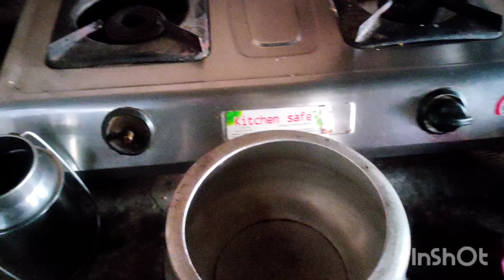असे कसे आमचे गाव🥺😭😱😳 मनिषा वंजारी